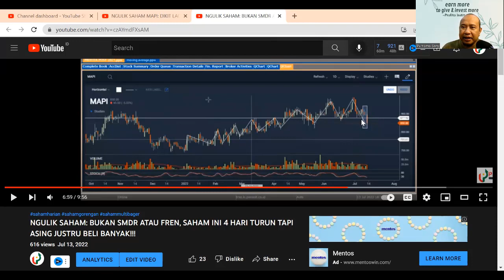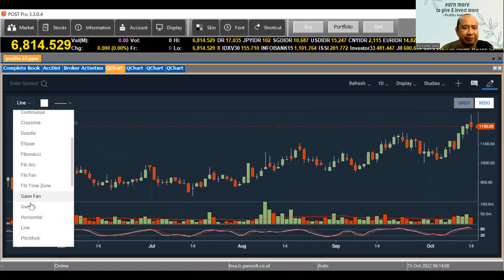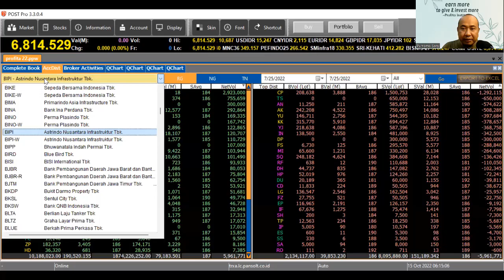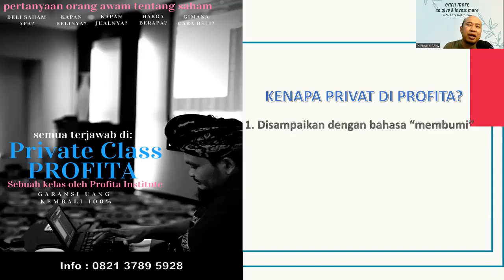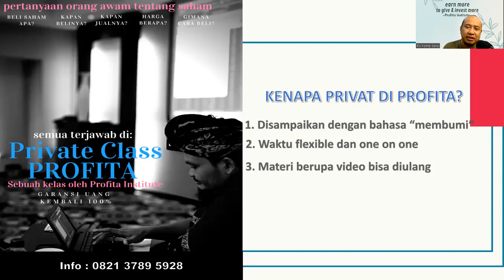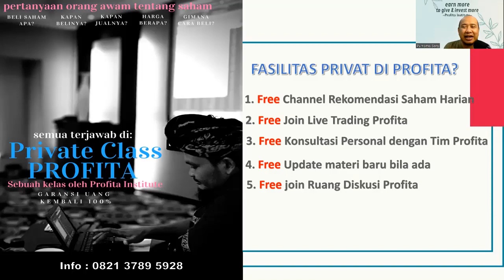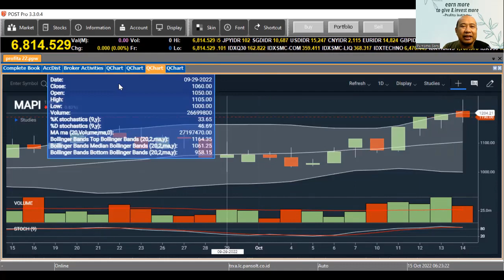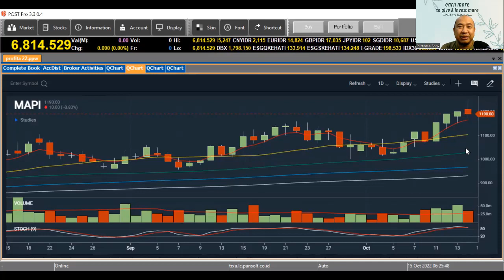SECARA TEKNIKAL ANALISIS SAHAM MAPI HARI INI SUDAH ALL TIME HIGH! SESUAI REKOMENDASI SAHAM PROFITA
Saham MAPI hari ini sudah all time high. Pegerakan saham ini cocok untuk dipelajari bagi yang sedang belajar saham, karena sudah kita amati pergerakannya sejak Juli 2022 dan sudah masuk channel saham rekomendasi Profita.

Secara teknikal analisis saham ini sudah perfect up trend dan masih menarik untuk diikuti.